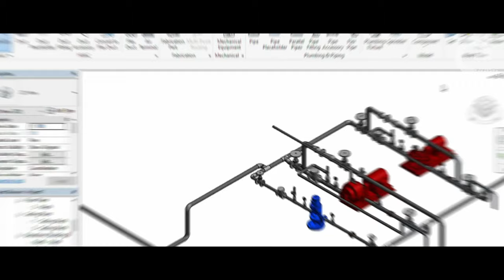أكثر مشاكل بتواجه مهندس مكافحة الحريق firefighting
لكل مهندسين الميكانيكا و مهندسين تصميم أنظمة مكافحة الحريق, انجو سوفت  تُقدم لكم دورة مكافحة الحريق والتي من خلالها
,ستستطيع القيام بتطبيق تصميم شبكات الحريق و طُرق إيجاد المعلومات و الاكواد سواء الكود العالمي او الكود المحلي الخاص بكل بلد
والعمل علي كيفية البدء في أي مشروع تصميم أنظمة مكافحة حريق. وسوف تتمكن من تحديد نظام المكافحة الأمثل لكل مبني و تحديد كل فراغ في المبني.
ستتمكن من خلال انجو سوفت من التطبيق العملي علي اربع مشاريع مختلفة و متنوعة بنفسك,  وبالإضافة الي التطبيق علي الحسابات و إخراج المشاريع باستخدام البرامج العالمية مثل AUTO CAD – REVIT
من خلال الدورة سوف تتمكن من إخراج الأسس التنظيمية لكل نظام وحساباته بالكامل .
من خلال دورة تصميم أنظمة مكافحة الحريق من انجو سوفت, ستتغلب علي المشاكل و الحسابات الخاصة بنظام مكافحة الحريق و ستعرف كل ما يخص الكود العالمي للحريق.
 مع افضل محاضرين ذوي خبرة علمية وعملية كبيرة ،والمحاضرة الواحدة تنقسم الي 3 مراحل ( الشرح – التطبيق – الأسئلة )
وفي نهاية الدورة ستحصل علي شهادة خبرة و شهادة حضور من الأربعة مشروعات المطبق عليهم في الدورة
🧨مميزات الدورة :-  👇
 🔖 تطبيق عملي علي 6 مشروعات باستخدام الريفيت و الأوتوكاد
 🔖 شهادات معتمدة دوليا
 🔖 محاضرين ذو خبرة علمية وعملية كبيرة
 🔖 الدورات متاحة لايف و أونلاين من اي مكان بالعالم 🌍
يمكنكم التواصل معنا علي: 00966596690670 🤙
 او الـ WhatsApp✅
كما يمكنكم التواصل معنا من خلال صفحة  الفيس بوك